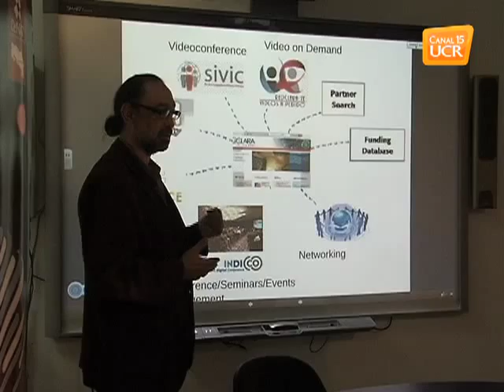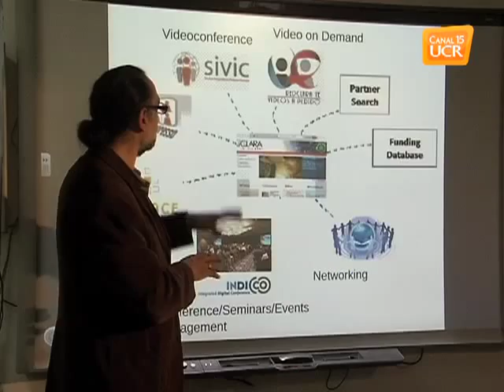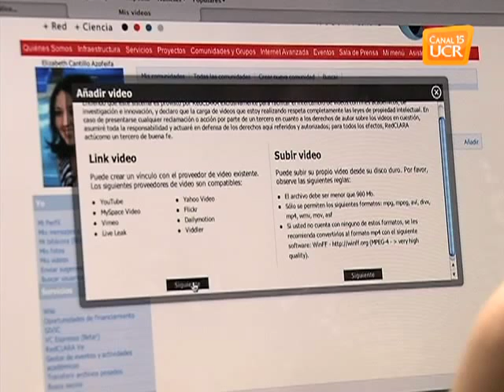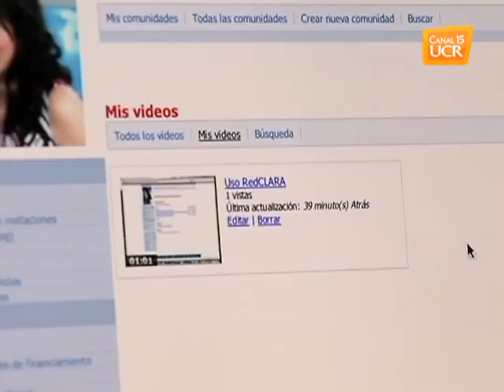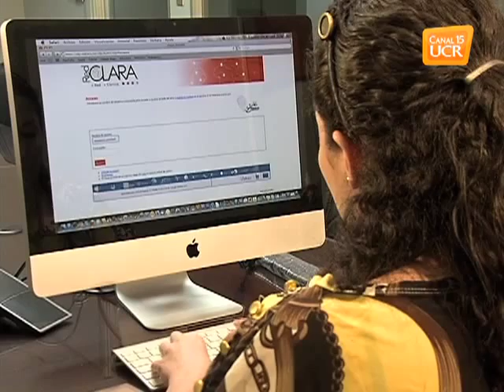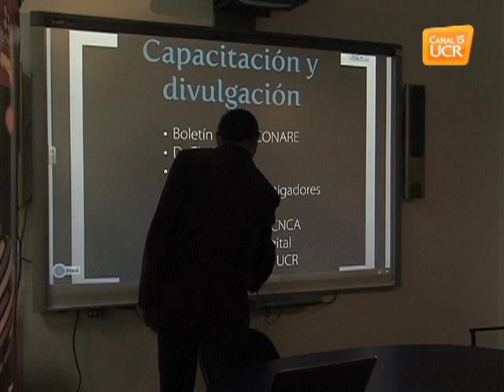Red Clara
Reportaje sobre la Red Clara en la UCR.